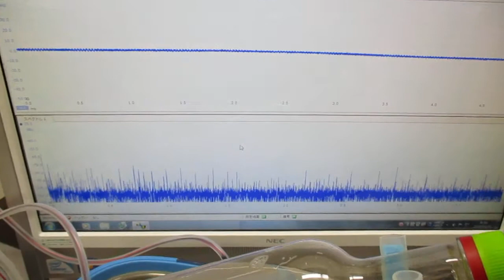ナノレベルの超音波攪拌（乳化・分散・粉砕）技術 Ultrasonic-labo